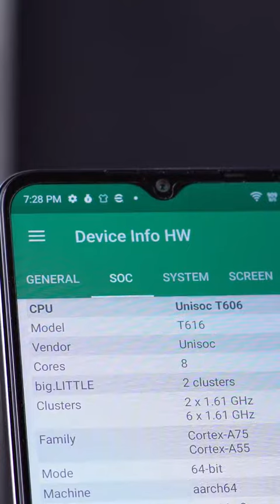itel S23 90Hz 5000mAh RAM 16GB (8GB+8GB) / RAM 8GB (4GB+4GB) GARANSI RESMI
Temukan itel S23 90Hz 5000mAh RAM 16GB (8GB+8GB) / RAM 8GB (4GB+4GB) GARANSI RESMI dengan potongan 35%! Hanya Rp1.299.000 - Rp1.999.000. Dapatkan sekarang juga di Shopee!